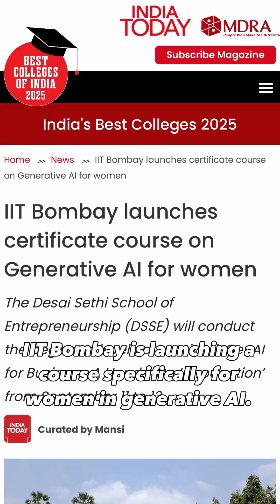IIT Bombay's 3-DAY GenAI Course for WOMEN is a GAME CHANGER!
IIT Bombay just launched an exclusive WOMEN-ONLY course on Generative AI designed to empower women professionals, entrepreneurs, and managers!

💥 This 3-day hands-on programme covers ChatGPT, Gemini, DALL·E, AI applications in HR, Marketing, Sales, and more — all for just ₹13,000.

🚀 While many men are busy laughing at AI memes, women are gearing up to future-proof their careers.

👩‍💼👩‍🎓 Parents, students, and working professionals — AI isn’t coming tomorrow, it’s here NOW. Upskill or get left behind!

⚡ Will women run ahead while men catch up? Or will you be left behind?